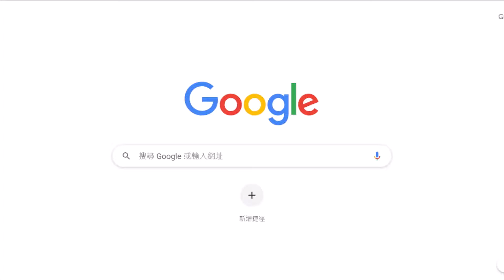Is this Myanmar???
It's not Myanmar.
These are the Worldle and Globle from Saturday, April 30th, 2022
By the way, Worldle is a Wordle similar game, but you guess a country or territory. Globle is a game to guess a country.